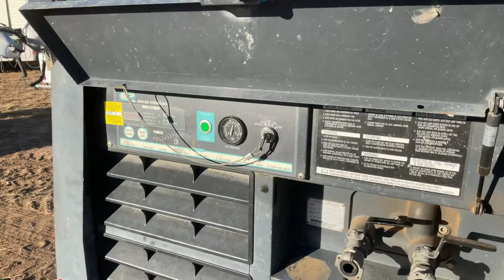805 10/30/21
Airman 185 portable 185CFM air compressor